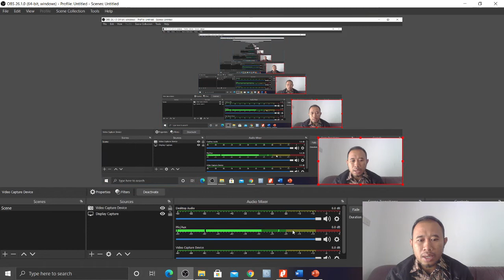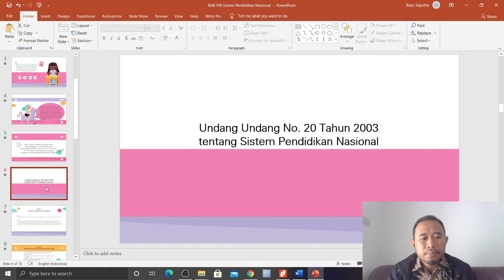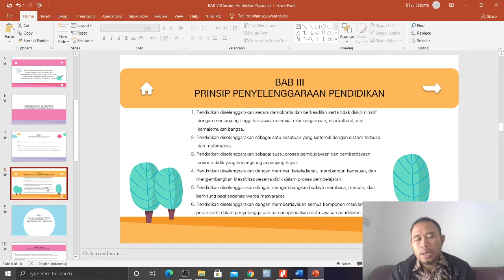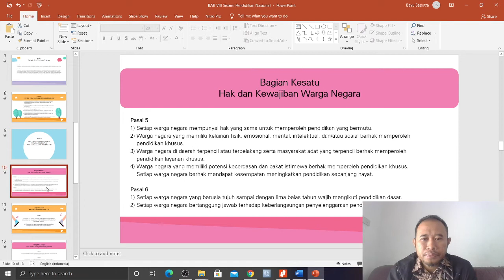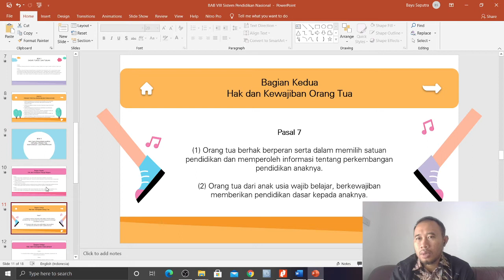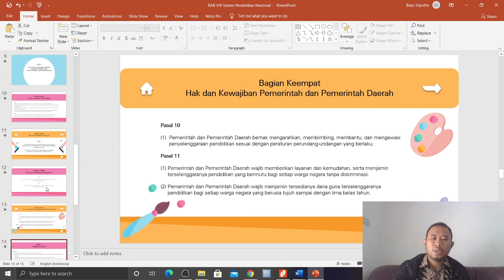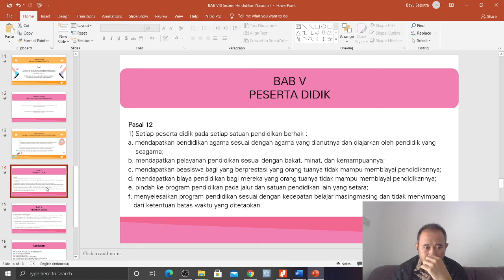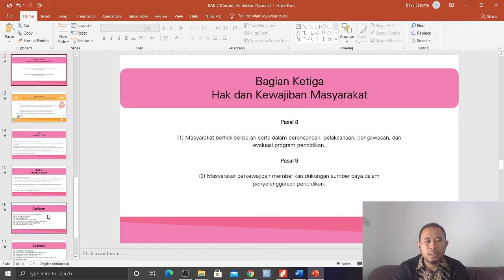Sistem Pendidikan Nasional